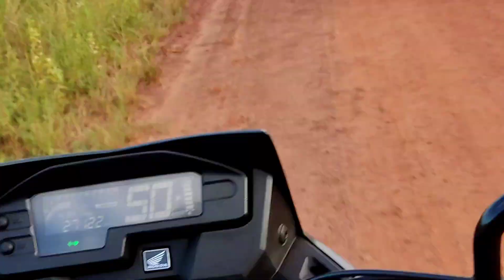RACHÃO MTB COM FUGA ESPETACULAR - Se Preparando para o DESAFIO DUTRA RACE 2023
Simplesmente é a prova mais aguardada do Ano, pessoas de várias cidades e estados viram participar desse evento, O Desafio Dutra Race 2023 promete demais, A prova Espetacular do Maranhão. 🔥🔥🔥

Prestigie nossos parceiros do canal!👇🏻

Rose Ateliê de corte e costura a mais 25 anos no mercado!